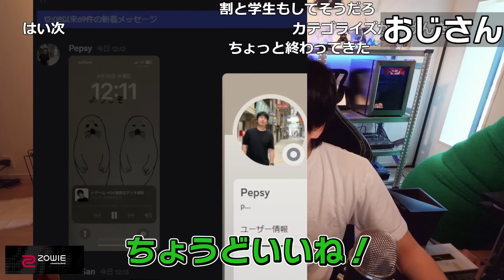絶対にNGな待ち受け画面を見て爆笑するけんき【けんき切り抜き】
00:00 ダイジェスト
00:21 Dの待ち受け
01:04 Kの待ち受け
03:00 お前らの待ち受け
04:06 スクショ下手くそ
04:30 芸能人ぶる奴
05:09 待ち受けに一喝①
06:50 驚愕する忍者
07:22 おじさん判定
08:05 陽キャにキレすぎ
08:32 勘違い
09:31 正解と不正解
10:33 おじさん
13:01 本当に好きか？
13:47 黒はダメなら
14:02 たりないふたり
14:57 ラーメン屋のトイレ
16:17 神みたいな兄
17:45 待ち受けに一喝②
18:22 大喜利
18:50 どうしたんだお前
19:18 ござるチェンジ
19:37 結論